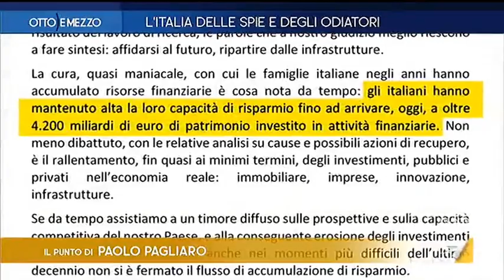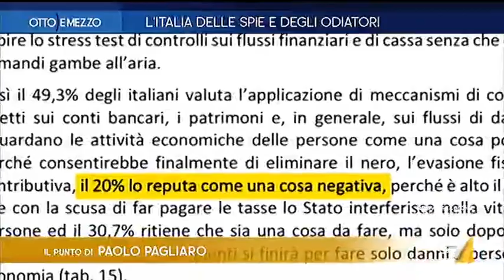Tutti i ricchi con i soldi dei nonni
Il punto di Paolo Pagliaro dedicato al risparmio delle famiglie italiane